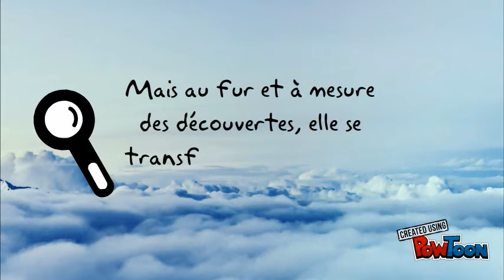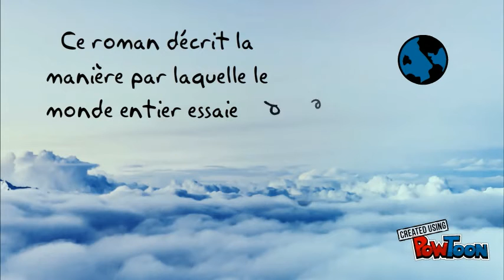La nuit des temps - René Barjavel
Musique : Tobu - Dreams -- Create animated videos and animated presentations for free.  PowToon is a free tool that allows you to develop cool animated clips and animated presentations for your website, office meeting, sales pitch, nonprofit fundraiser, product launch, video resume, or anything else you could use an animated explainer video. PowToon's animation templates help you create animated presentations and animated explainer videos from scratch.  Anyone can produce awesome animations quickly with PowToon, without the cost or hassle other professional animation services require.